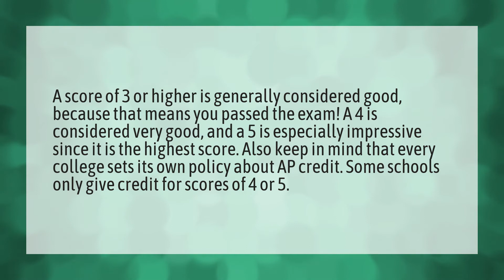Is a 4 on an AP exam bad?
College Board • Is a 4 on an AP exam bad?